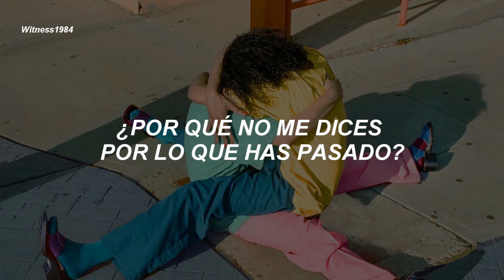Jada - On Me (Subtitulado al Español)